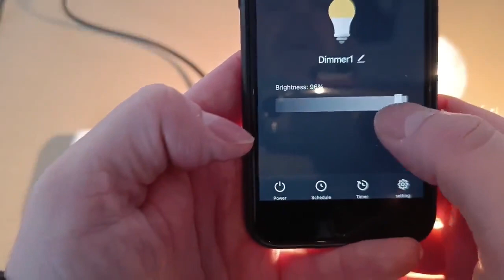KineticGuideV29 Connecting 1 Gang switch to dimmable WIFI Receiver App Dimming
Press and hold the button on the receiver for 6-7 seconds. Once the red light starts to flash on the receiver, press the switch. The first press of the switch will pair the receiver. When using a single gang switch the lamp can be dimmed using the Smart Life app. The app can be downloaded using the QR code within the instruction manual or installed directly from the Google Play or Apple Store.

The components of the system include the Kinetic Switch/es, the wireless receiver/s, and other accessories. The items used in these instructions are here